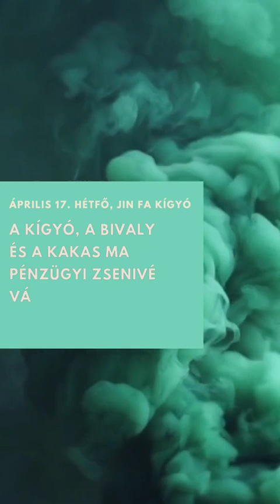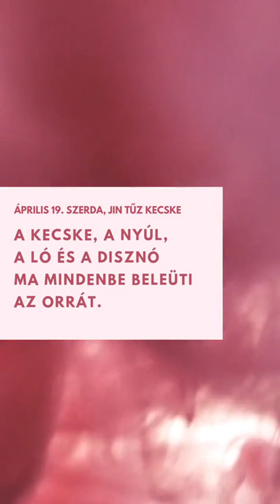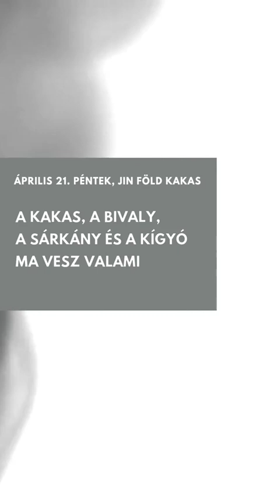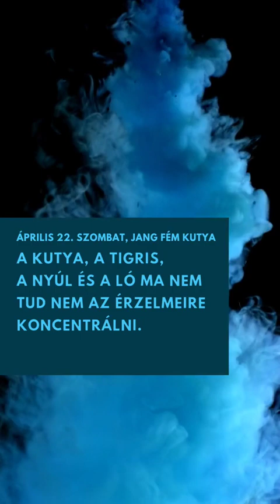Heti előrejelzés: 2023. április 17-23.